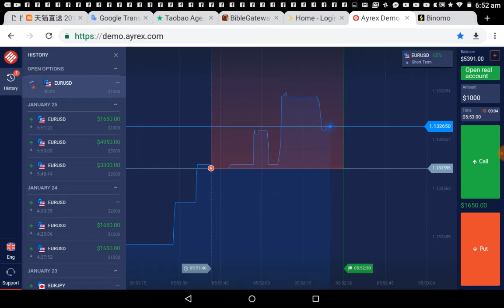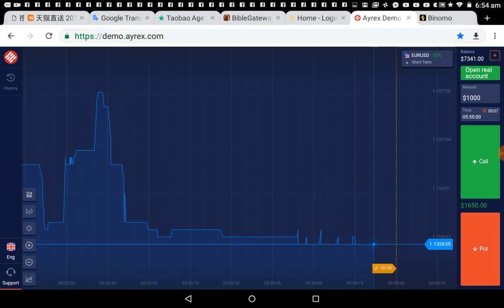How To Make Money On Ayrex Binary Options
This video is for my traders' audience.

This video shows you how to earn on any platform and the strategy work on other trading platforms.

You just need to read my 10 charts then you will be making money.

If you need these charts and strategies. You can download this e-book to have access on this

Cheers.